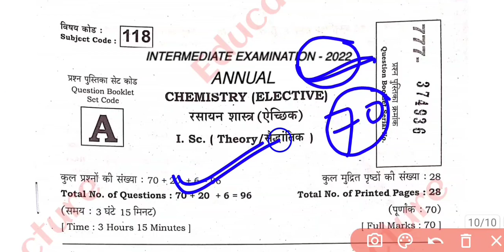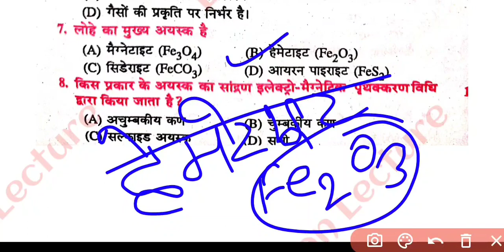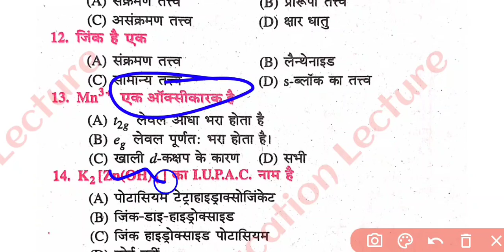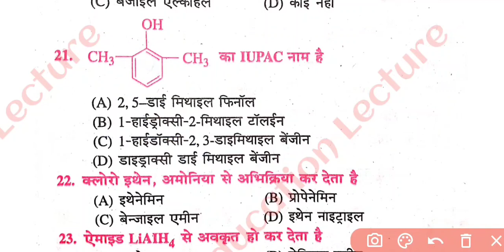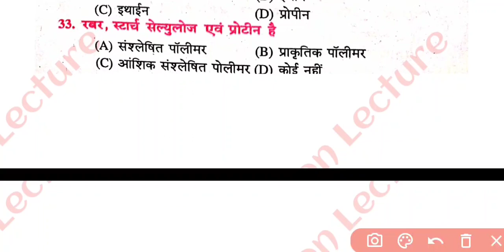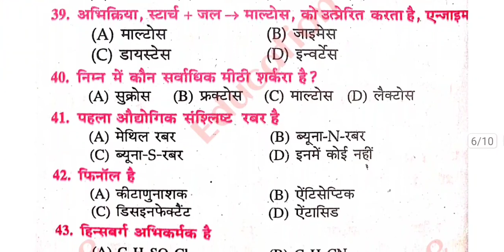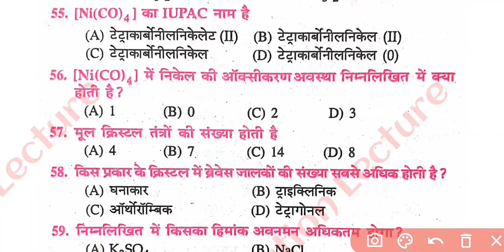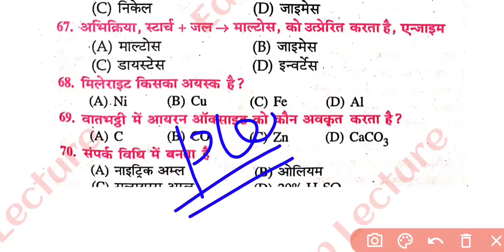Class 12th Chemistry Top 70 VVI Objective Questions | Chemistry New Pattern Objective | BSEB 2022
Hello dear friends mai es video me class 12th